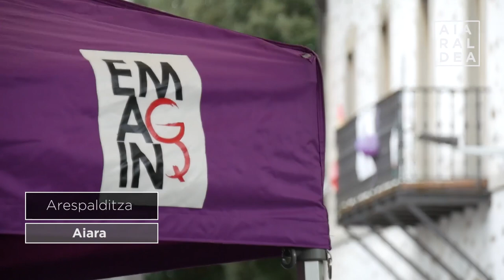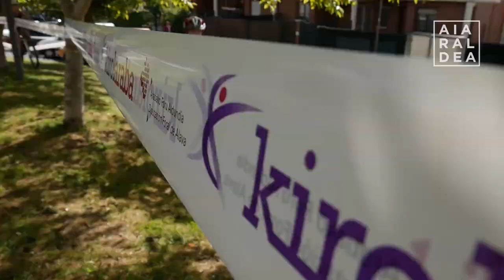Bi asteburuz luzatu dira Aiarako jaiak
Igandean amaitu ziren Aiarako jaiak. Bi asteburuz luzatu da egitaraua. Umeentzako ekintzak, kontzertuak, danborrada, duatloia, hitzaldiak eta beste hainbat jarduera egon dira.